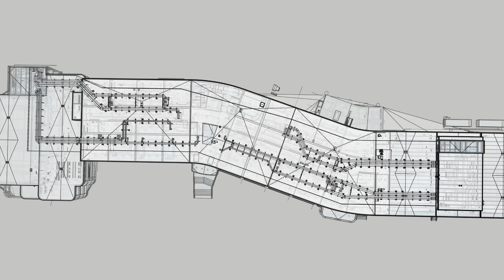Design for our Changing World | LHB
The challenges we face can be overcome, if we design with future in mind. LHB provides tomorrow's design, today